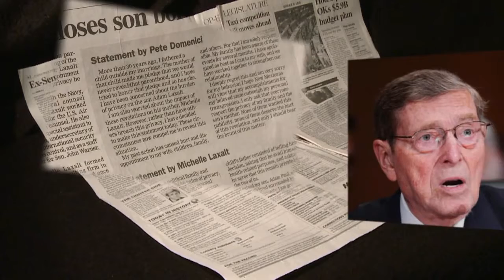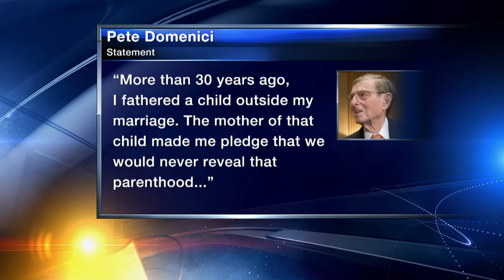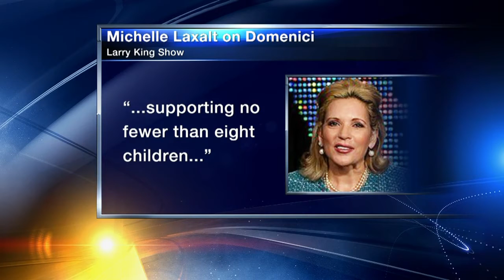Domenici had son outside marriage